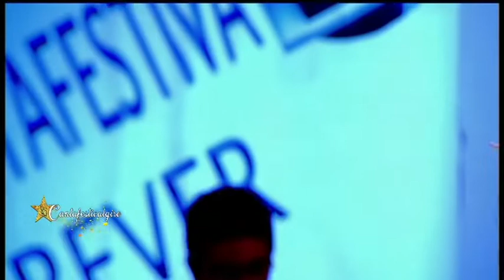Keti New (Io e te) Cantafestivalgiro©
I video presenti in questo canale sono tratti dal programma cantafestivalgiro © produzione Mario Serafino music & production. Il format è diffuso da emittenti televisive per la copertura nazionale ed internazionale.